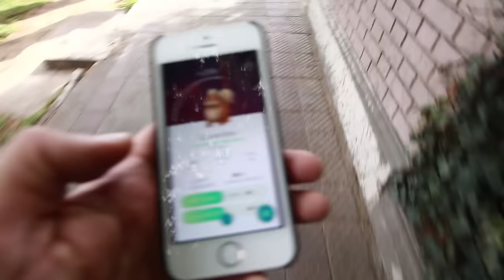Sobre el control - Vlog 185